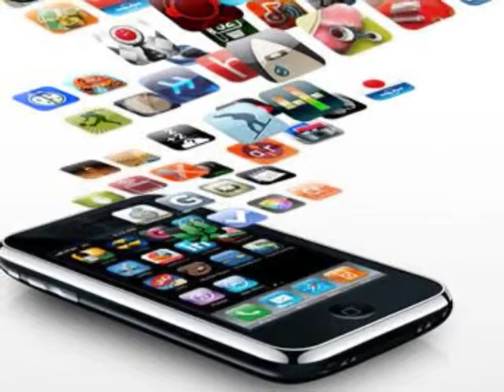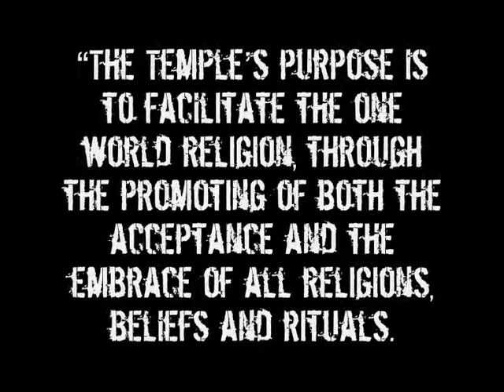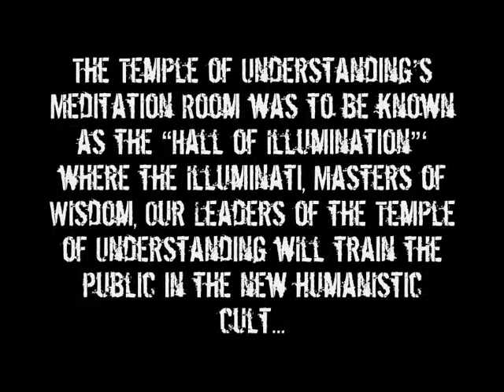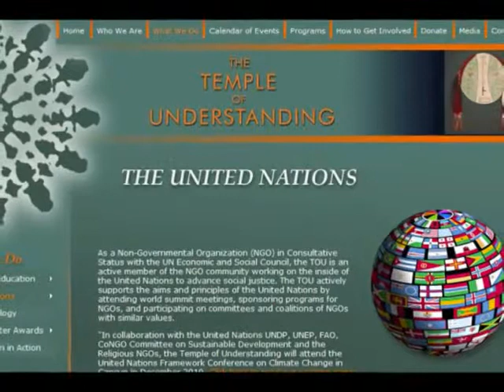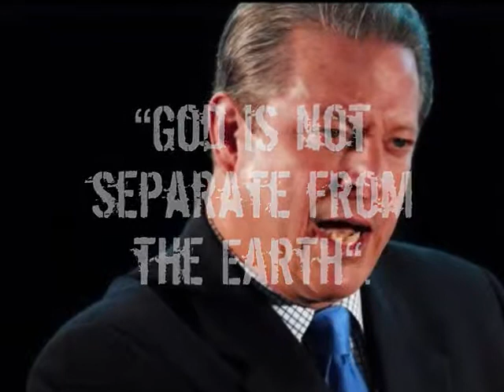Know Your Enemy Part 64 The Spiritual United Nations